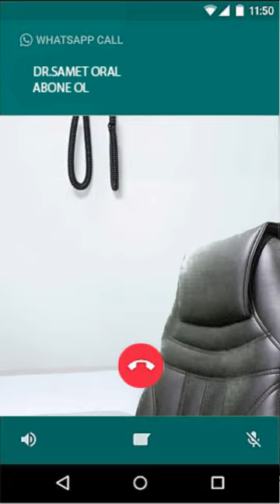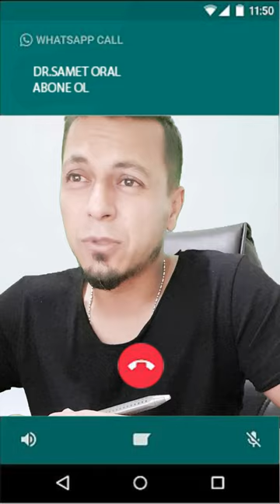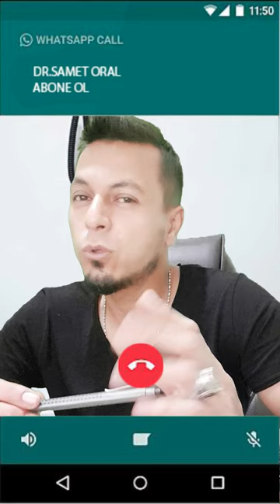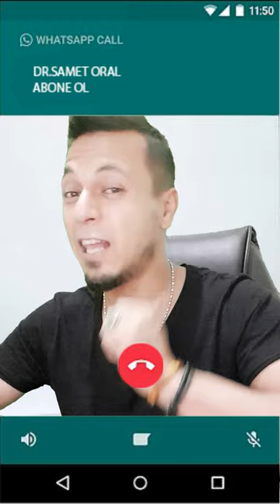Anne sözü dinlemeyen çocuklar için doktor şakası